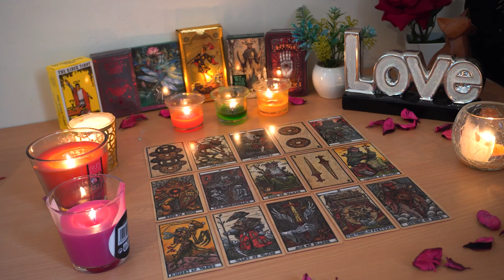CAPRICORN💘 Expect An Invitation For A Date! Taking You Up On Your Offer, They Have Big Time Regrets🌹